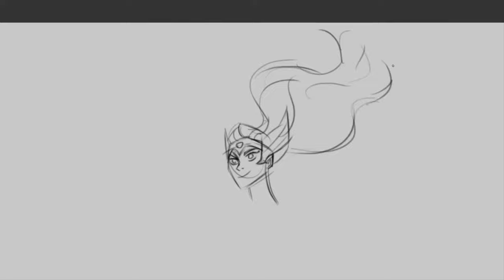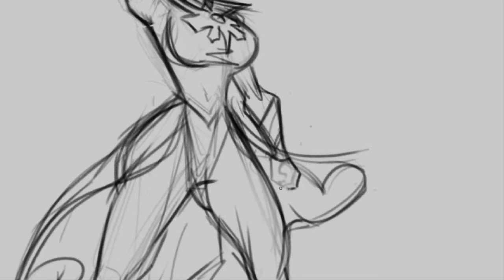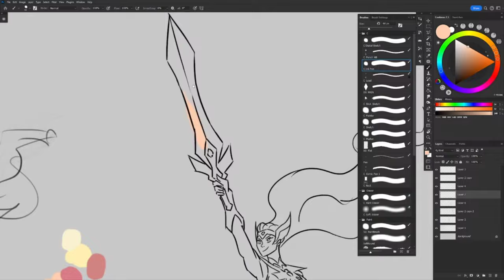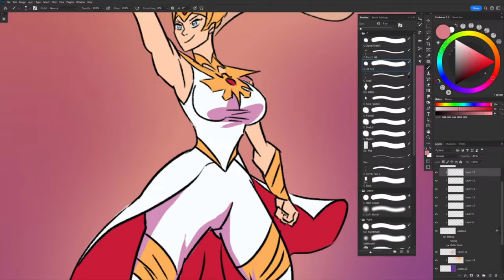SHE-RA !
She-Ra Fan Art